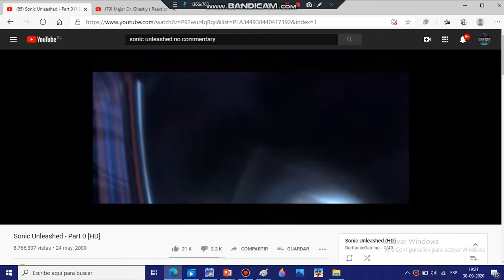Sonic The Werehog Scares Major Dr. Ghastly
Evil Con Carne Belongs To Cartoon Network
Sonic Unleashed Belongs To SEGA